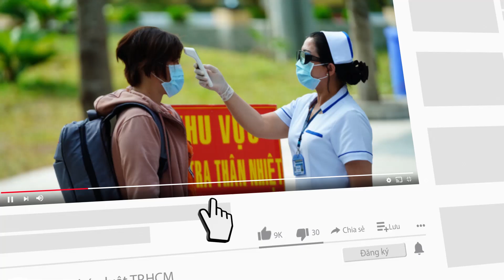Phó giám đốc và nhóm nhậu khống chế tiếp viên đưa vào khách sạn h.i.ế.p d.â.m - PLO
Cơ quan điều tra đã bắt tạm giam hai người trong đó có một phó giám đốc công ty khoáng sản để điều tra về hành vi h.i.ế.p d.â.m người dưới 16 tuổi.